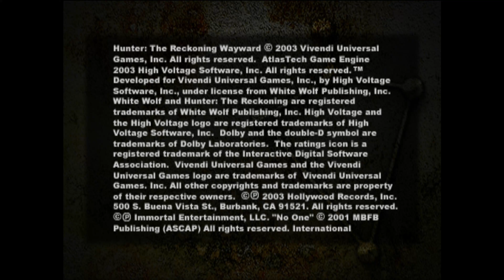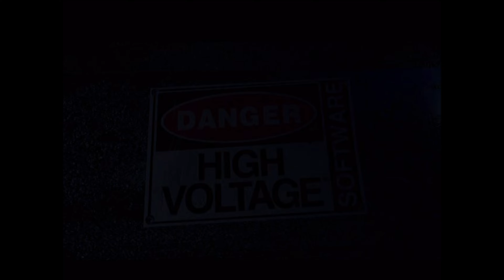Hunter: The Reckoning – Wayward | PS2 (PCSX2) | 4K UHD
Played on the PCSX2 emulator upscaled to 4K.

Game: Hunter: The Reckoning – Wayward
Platform: Sony PlayStation 2
Year: 2003

Hunter: The Reckoning – Wayward is a 2003 hack-and-slash shooter video game developed by High Voltage Software and published by Vivendi Universal Games for the PlayStation 2. It is based on the tabletop role-playing game Hunter: The Reckoning, and is part of the larger World of Darkness series.